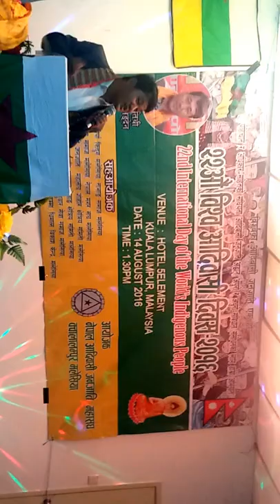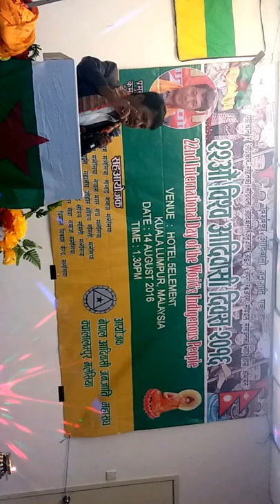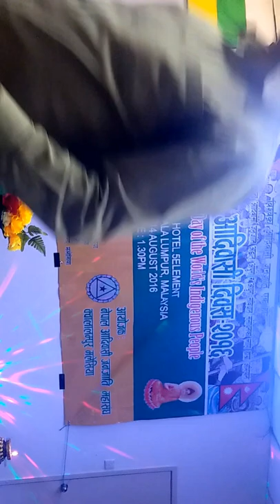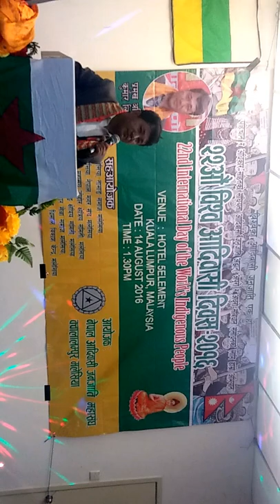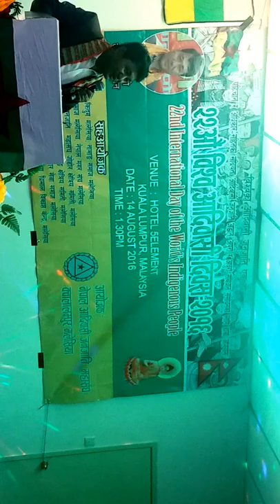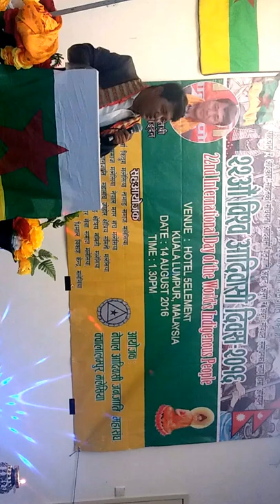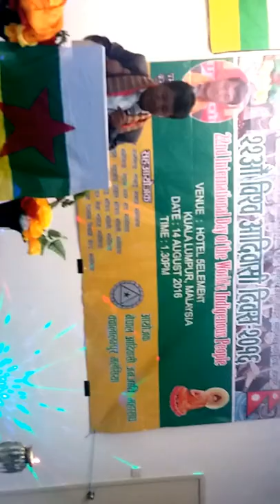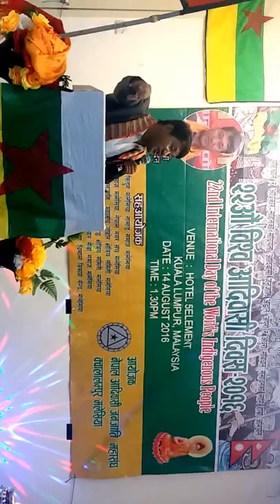Limbuwan leader kumar lingden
22 international day of the world's Indigenous people